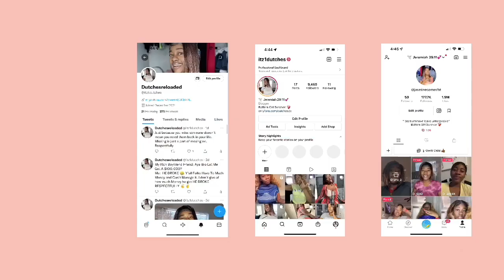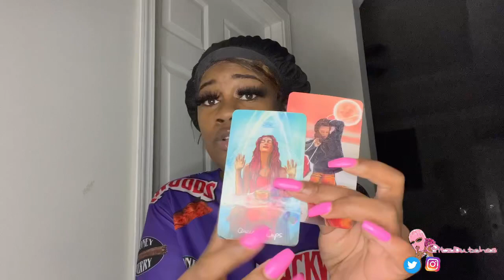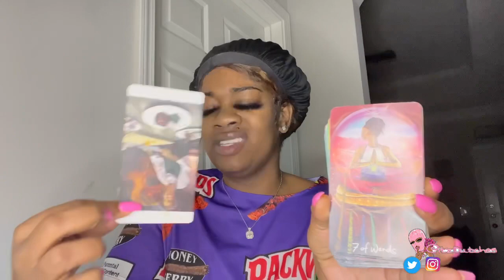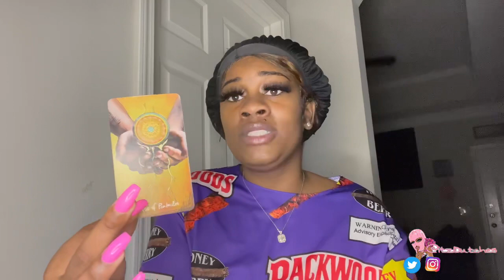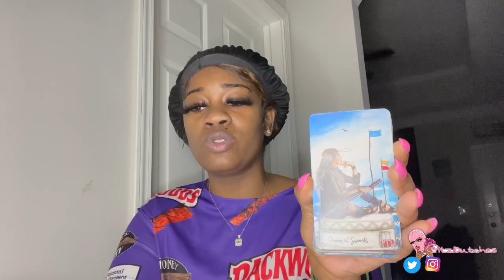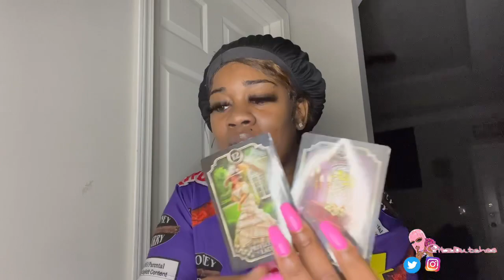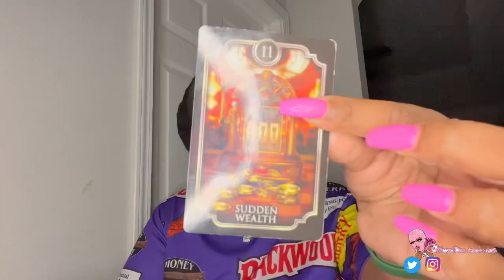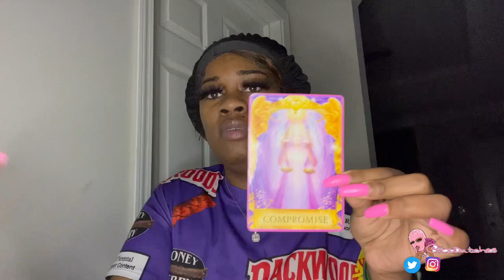Wealthy Man Lost someone dear to him😢Hasn’t been the same since,⛔️Kill him for life insurance 💰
“Take my yoke upon you. Let me teach you, because I am humble and gentle at heart, and you will find rest for your souls.”